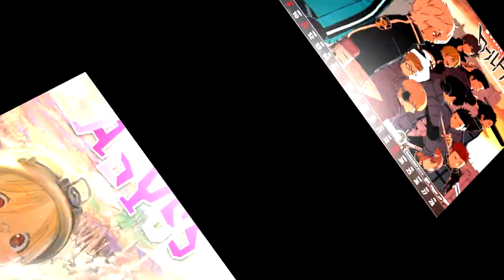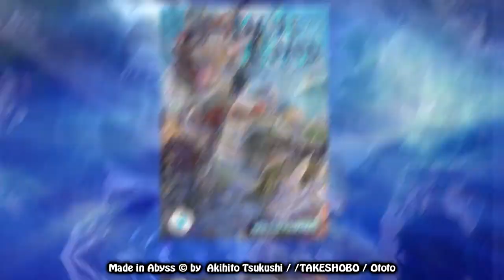OTALECTURES #09 : RADIANT - MADE IN ABYSS - KILLING MAZE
Yo, on se retrouve pour un 9e épisode d'Otalectures pour vous donner mon avis sur Killing Maze, le tome 10 de Radiant et le tome 3 de Made in Abyss.

(Pour voir les 30 premières pages des nouveaux volumes de la shueisha)
(pour acheter le Jump et +)